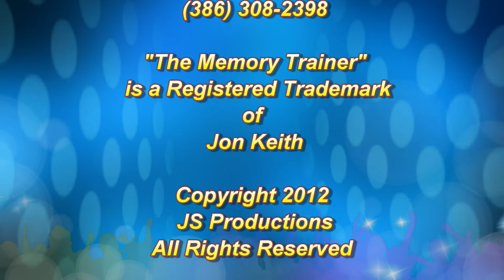The Memory Skill Show #3